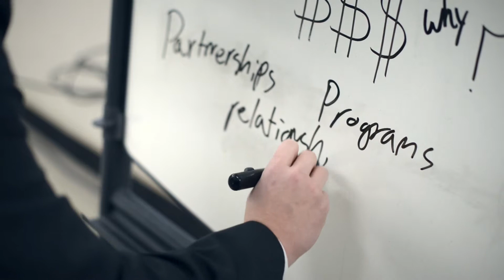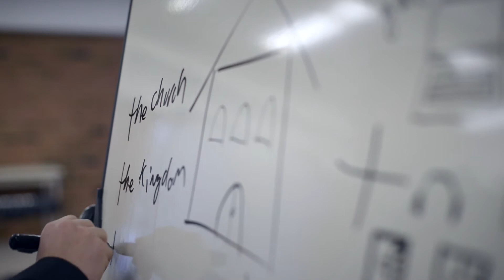Introducing Greg Henson: 12th President of Sioux Falls Seminary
We are excited to welcome Greg Henson as our 12th president! God is doing amazing things in and through Sioux Falls Seminary, and we hope you'll join us as we walk boldly into mission. Attend our special inauguration event on Friday evening, March 21, to learn more about how you can participate in the mission of Sioux Falls Seminary.